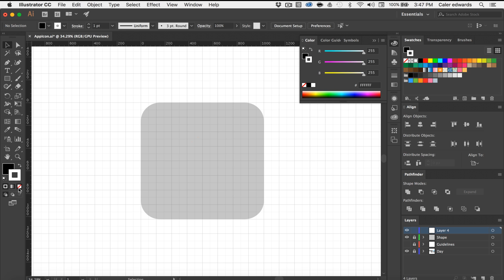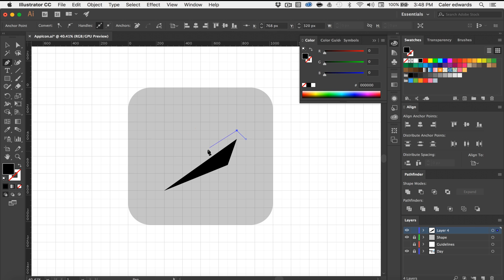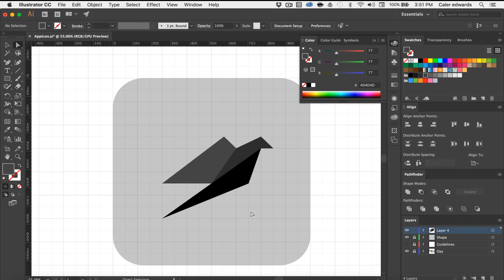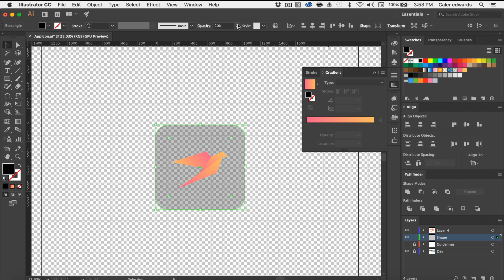Daily UI - Day 005 - App Icon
Today is day 5 of our daily UI series. I will be designing a abstract bird icon in todays video. Using gradients to add details to the three parts of the bird and a white background for a clean look. Hope you enjoy :D

What is Daily UI?
Daily UI sends you an email every week day of something to design. You must interpret the brief in your own way and create something awesome.